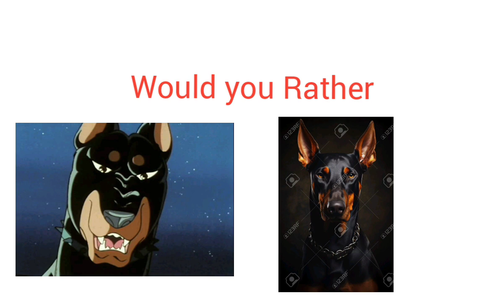Ginga vs Real life choice